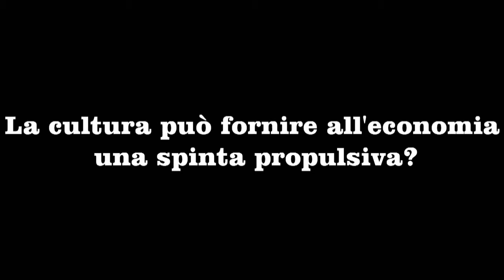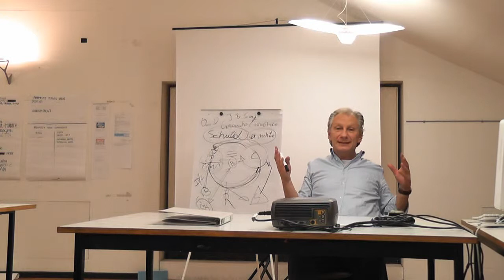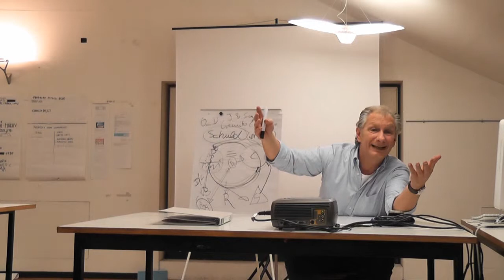Arte ed economia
La cultura può fornire all'economia una spinta propulsiva?

Questo video fa parte di una serie di lezioni di economia tenute da Christian Marazzi nell'ambito del biennio specialistico in arti visive e studi curatoriali alla NABA di Milano.